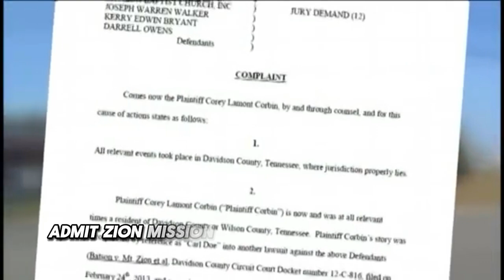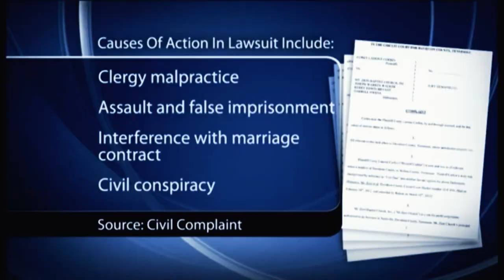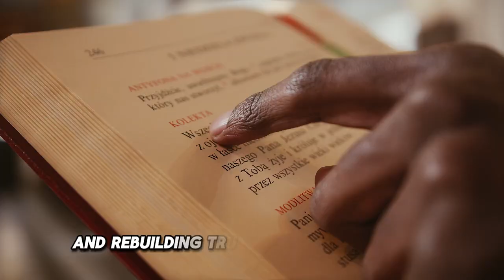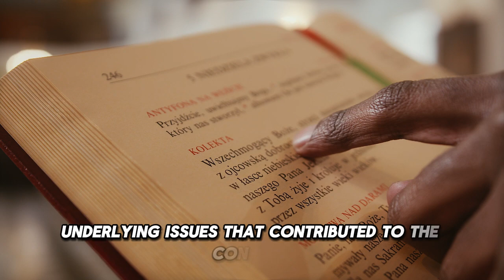The Pastors Arrested This Morning Shocked America. Take a Quick Look Before it is Deleted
The arrest of Pastor Blevins at Mt. Zion Missionary Baptist Church in East St. Louis has stirred significant controversy and drawn attention to the internal conflicts within the church. Pastor Blevins, a charismatic leader known for his passionate sermons and strong opinions, has been a polarizing figure in the congregation. Tensions had been simmering for months, with a faction of church members dissatisfied with his leadership style and decisions. The situation reached a boiling point when these members attempted to oust him, leading to a dramatic confrontation during a Sunday service.

On the day of the arrest, the atmosphere at Mt. Zion Missionary Baptist Church was charged with tension. Church members filled the pews, some there to support Pastor Blevins, others ready to challenge his authority. As the service began, it became evident that this would not be a typical Sunday gathering. Midway through his sermon, police officers entered the sanctuary, causing a stir among the congregation. The officers requested that Pastor Blevins speak with them privately, but he refused, insisting on addressing the issue in front of his congregation. This refusal led to a standoff, culminating in his arrest in front of the shocked assembly.